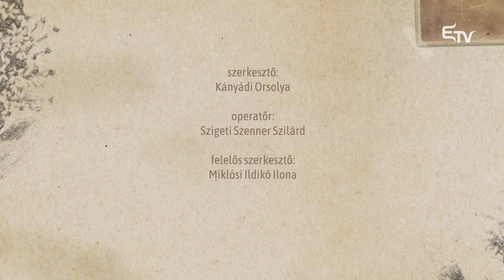Vannak vidékek – az 50 éves Kaláka együttes előadásáról a Kultúrcseppben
🎼 Vannak vidékek, ahol otthonra találnak Kányádi Sándor szavai. A Kossuth-díjas költő, a nemzet művésze 2018. június 20-án halt meg, szülőfalujában, Nagygalambfalván helyezték örök nyugalomra. A legendás Kaláka együttes is elkísérte utolsó útjára Sanyi bácsit, atyai jóbarátjukat, aki nélkül- saját bevallásuk szerint nincs is koncertjük a 80-as évek óta.

🎶 A Kultúrcseppben az együttes tagjaival: Gryllus Dániellel, Gryllus Vilmossal, Radványi Balázzsal, valamint Bogdán Zsolt színművésszel beszélget Kányádi Orsolya.